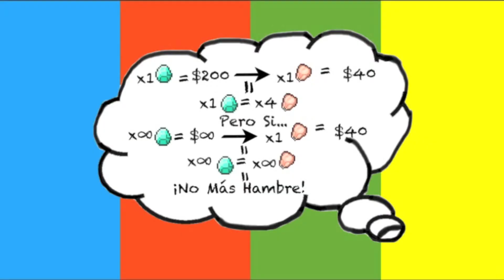Encontrar Trabajo- Machinima